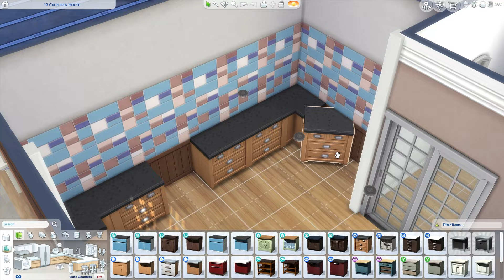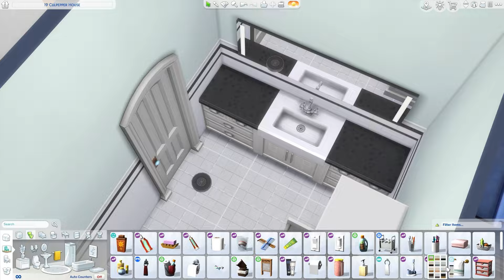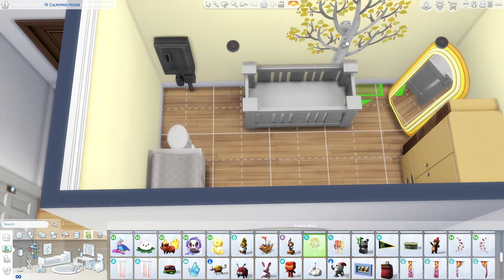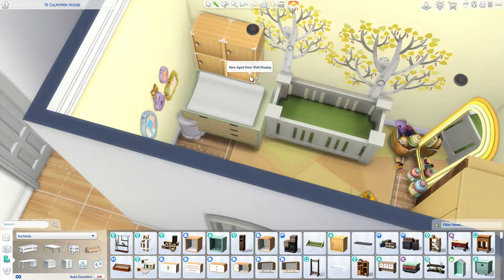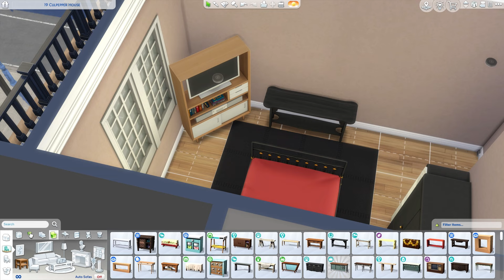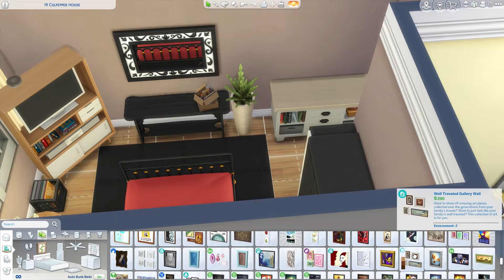The Sims 4 | Single Mom, 7 Kids - Speed Build W/Voice Over (No CC)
Single mom, 7 kids - 19 Culpepper House

Partner with Instant Gaming - Access cheaper packs via my link!

Available to download on the gallery! ID: Laurabbyx